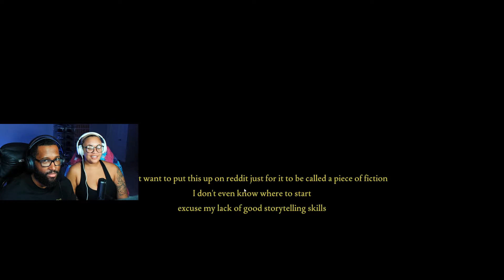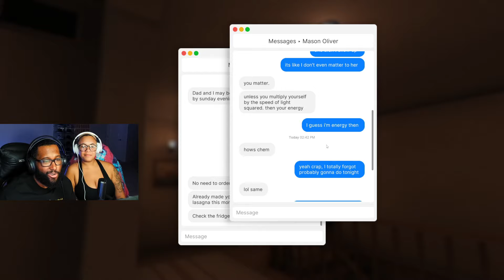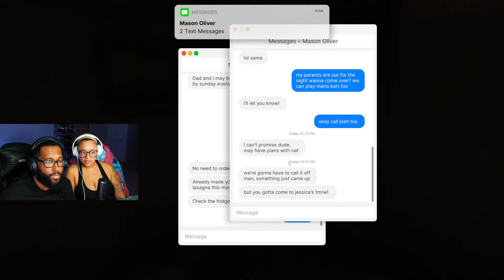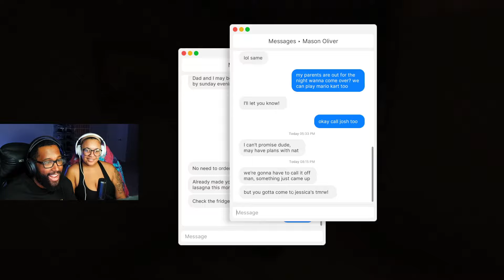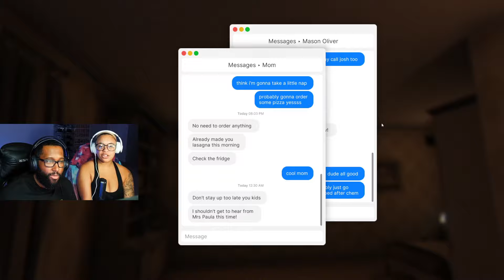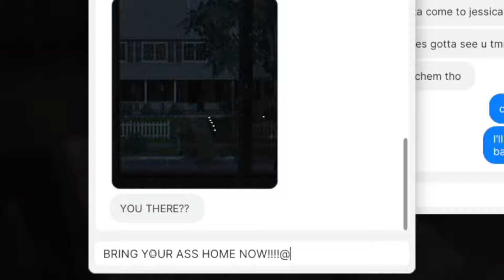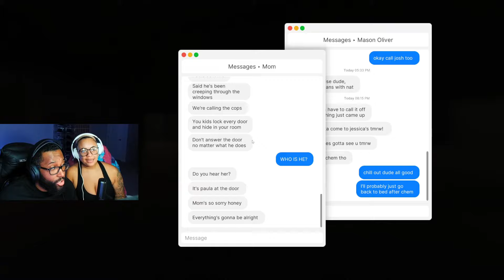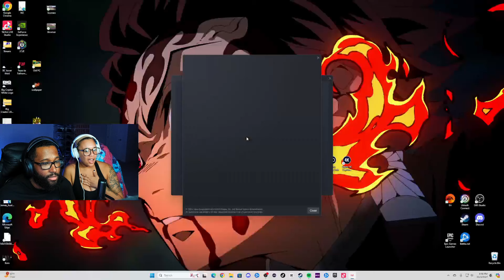THIS IS CHILD NEGLECT! // Fears To Fathom: Home Alone With My Wife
Fears To Fathom: Home Alone Live Stream with @princessnobubblegum !